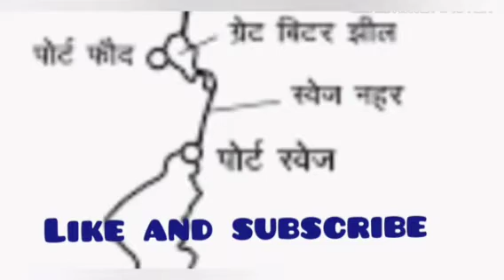स्वेज नहर | Suez canal